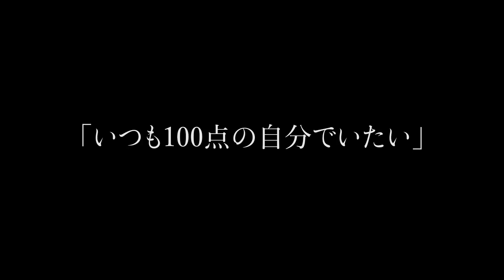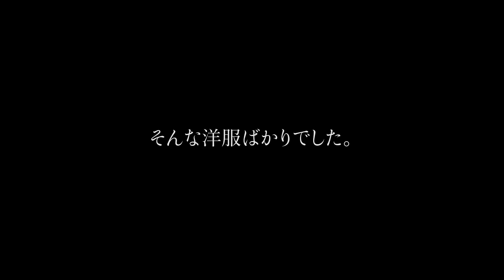【シンプルライフ】いつも100点の自分でいたい。クローゼットを綺麗に保つ、洋服の選び方 / 断捨離 / 持たない暮らし / ミニマリスト / ユニクロ / 捨て活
■目次
00:58 東京での私のクローゼット
01:18 私が洋服に求めるもの
01:50 現在のクローゼットの中身紹介
03:30 クローゼットを美しく保つための3つのルール
03:50 1. コーディネートしない
05:30 2. 1枚買ったら1枚捨てる
05:48 3. 捨てる基準は今もう一度お金を出して買うか
06:33 最後に

■少ないモノで暮らす、私のシンプルライフ動画
【What's in my bag?】2021年冬のミニマリストのカバンの中身。小さなカバンに詰める大きな安心感

昨年11月に東京から長野へ。
東京の狭いクローゼットには大量の洋服が詰め込まれていました。

私が洋服に求めるもの。
それは「いつも100点の自分」でいられること。

人に会いたくなって、仕事に集中できて、リラックスできる。
そんな洋服を私は着たい。

断捨離した結果、2021年冬服はたった6着になりました。
そんな私の現在のクローゼットの中身と失敗から学んだ洋服選びの3つのルールをご紹介します。

ぜひ皆様のお手持ちの洋服を見直すきっかけになると嬉しいです。

【トップスのニット】
ストレッチリブハイネックニット

【ユニクロのパンツ】
ウルトラストレッチジーンズ

【ユニクロのアウター】
シームレスダウンショートコート